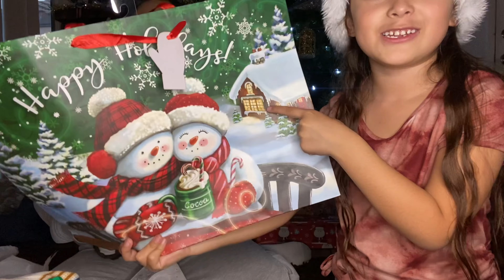EVERYTHING WE BOUGHT OUR FAMILY MEMBERS!!! WRAPPING PRESENTS WITH MY 6 YEAR OLD!